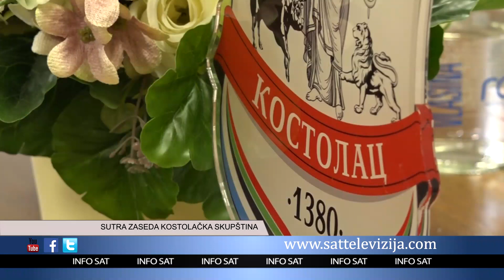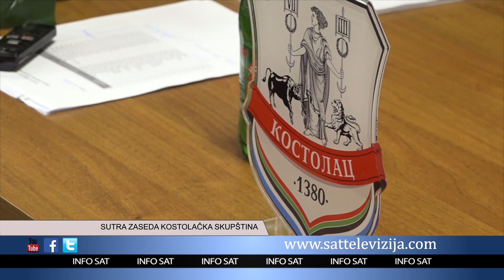SUTRA ZASEDA KOSTOLAČKA SKUPŠTINA